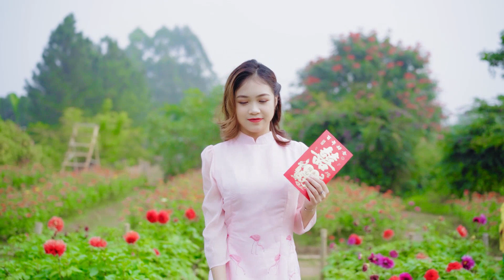Harry Bradley Shayna Allan Birdie Redding Harry Bradley